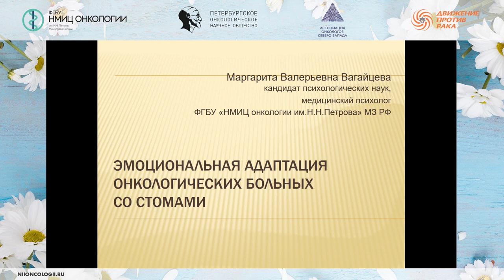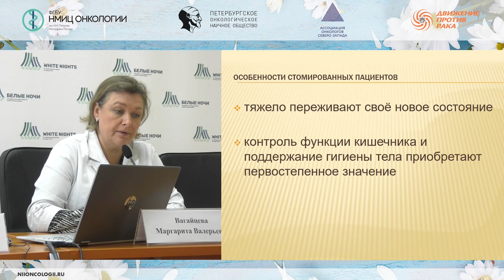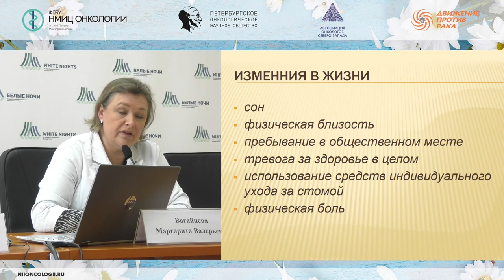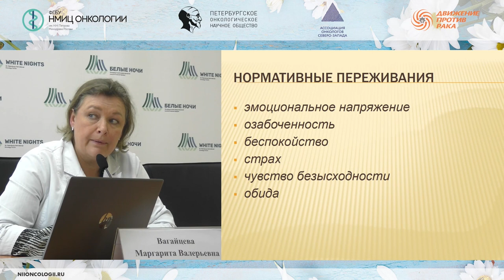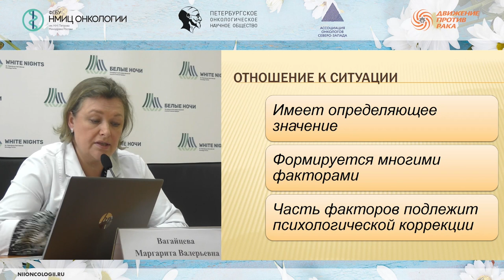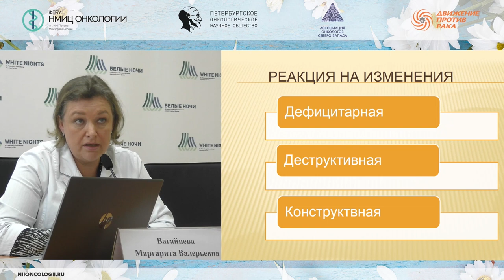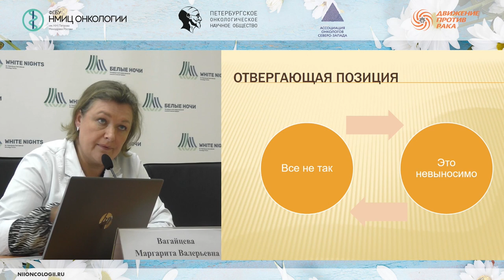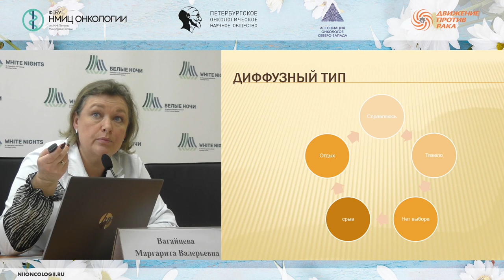Эмоциональная адаптация онкологических больных со стомами (Вагайцева М.В.)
Вагайцева Мария Валерьевна - медицинский психолог отделения реабилитации ФГБУ «НМИЦ онкологии им. Н.Н. Петрова» Минздрава России, к.п.н., Санкт-Петербург